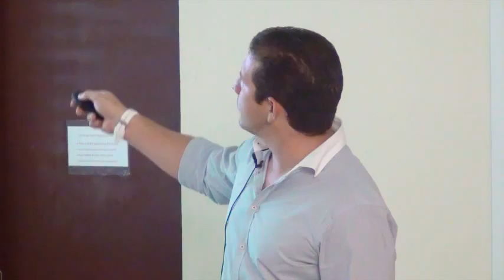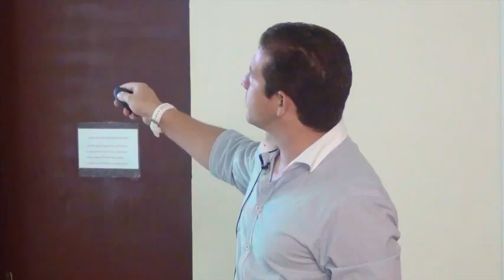Seminário Geral - Multicomponent Ligation Strategies - Pt.3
Seminário Geral realizado pelo Programa de Pós-graduação em Química da UFSCar (PPGQ) no auditório 02 do edif. Prof. Dr. José Carlos Nogueira do Departamento de Química da UFSCar no dia 27/03/2013.

3ª parte da palestra "Multicomponent Ligation Strategies to Biomolecular and Natural Product Hybrids" do Prof. Dr. Daniel García Rivera (Universidad de La Habana/CUBA).